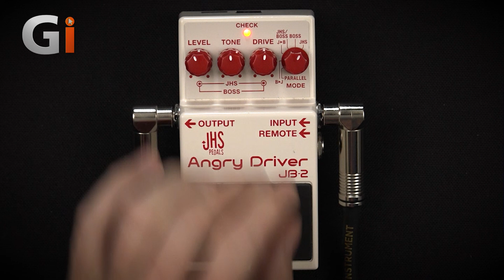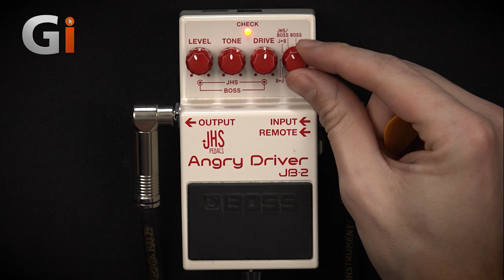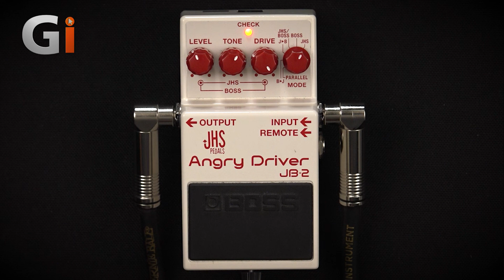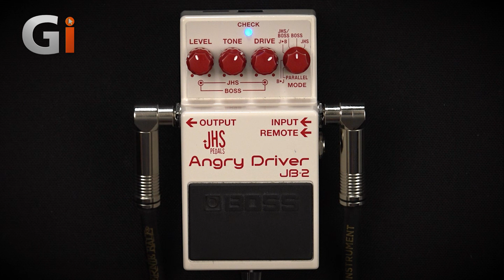BOSS JB-2 Angry Driver | Review | Sam Bell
Sam Bell review The BOSS JB-2 Angry Driver—the first collaboration pedal that BOSS has ever done! Teaming up with JHS pedals to combine two of their best pedals into one sublime little unit; The JB-2 Angry Driver combines the JHS Angry Charlie from JHS and the BOSS BD-2 Blues Driver. Let's take a closer look.